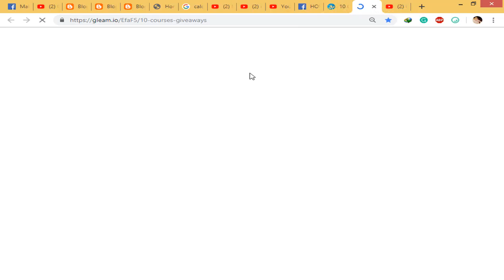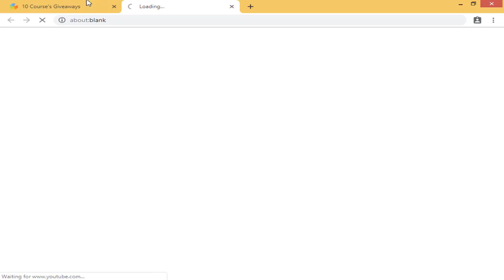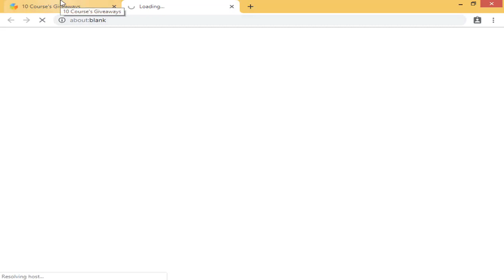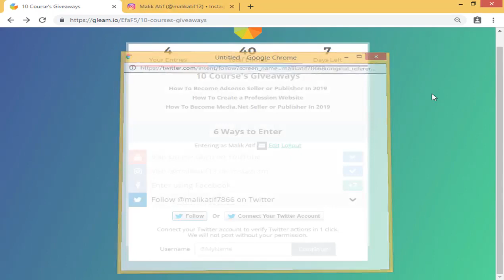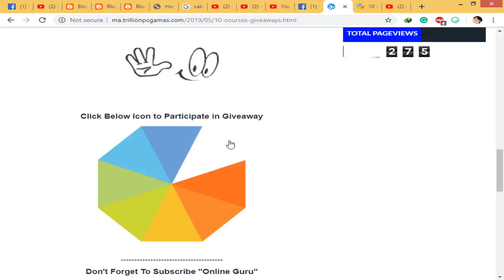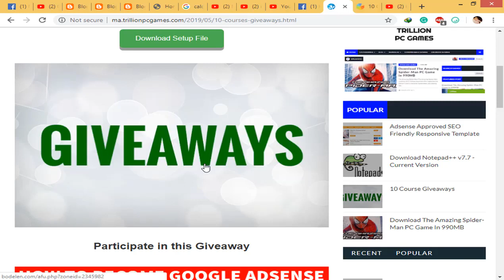20 000 RS GIVEAWAY - EARN MONTHLY $500 - FREE PROFESSIONAL COURSE